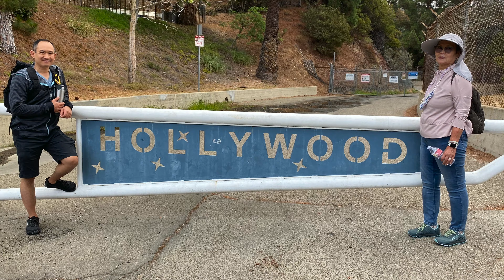Lake Hollywood trail 4k